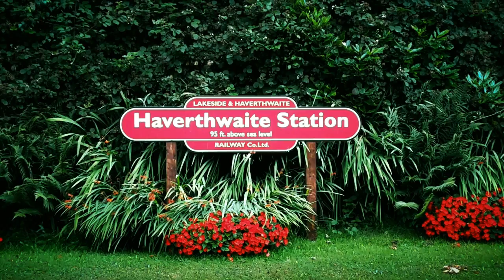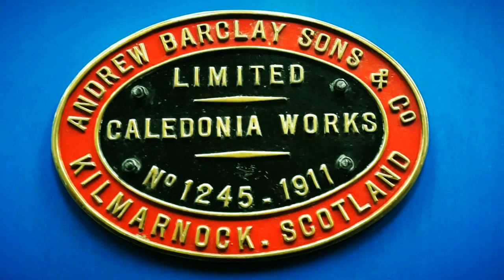Sleepless in 2015 (Ingurland)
Bowness-on-Windermere, August 15